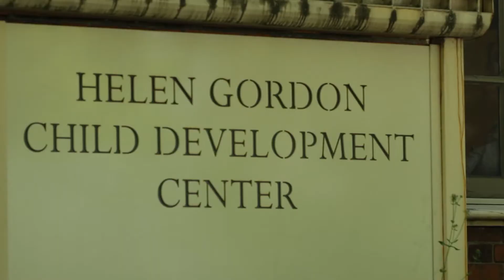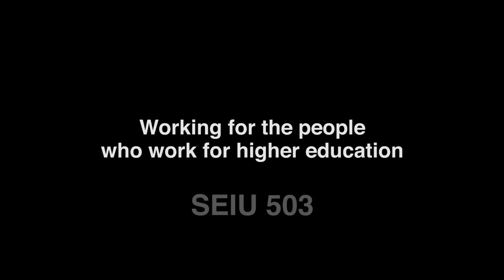SEIU 503 Higher Ed Workers